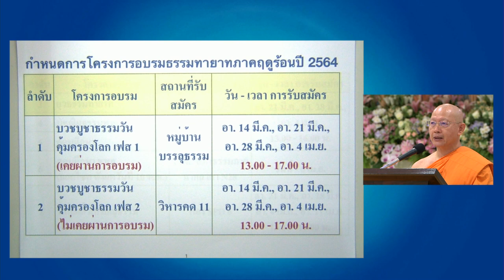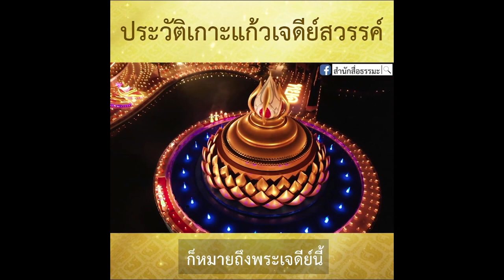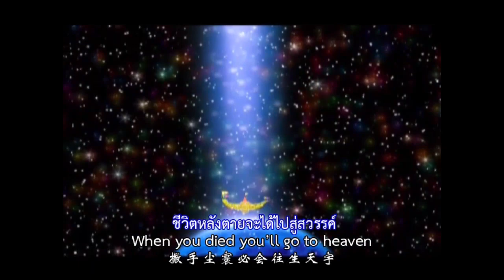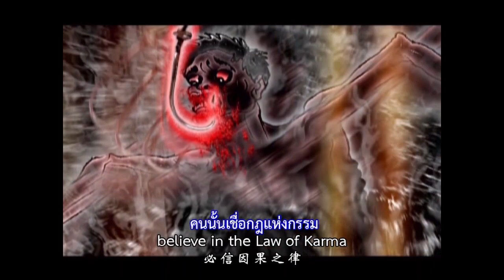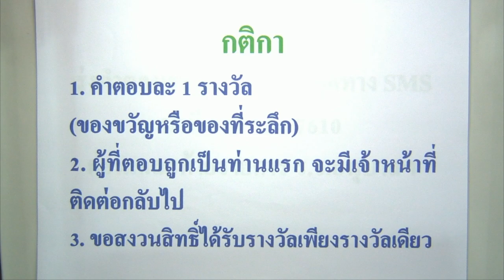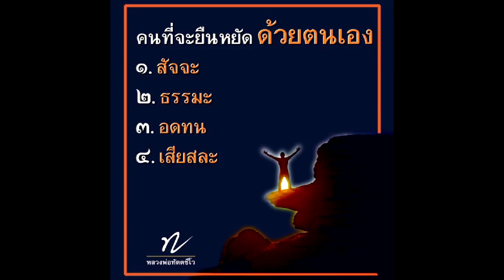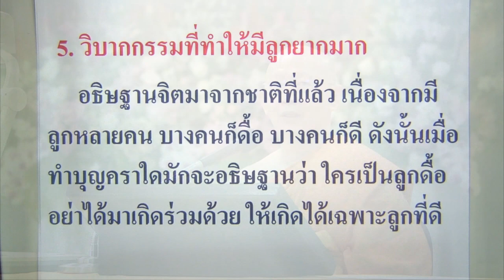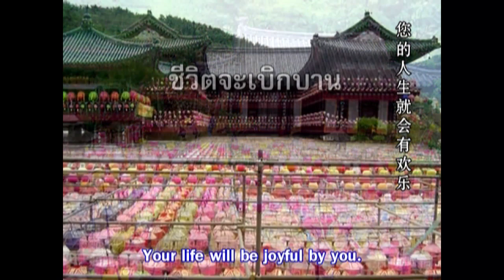case study กฎแห่งกรรม โดย พระครูวิบูลนิติธรรม 27 มี.ค. 2564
รายการธรรมะเพื่อฟื้นฟูพระพุทธศาสนาและศีล  ธรรมโลก มากมายไปด้วยสาระ และธรรมะบันเทิง มีเพลงธรรมะ มีภาพ มีพูด โดย พระครูวิบูลนิติธรรม โรงเรียนอนุบาลฝันในฝันวิทยา